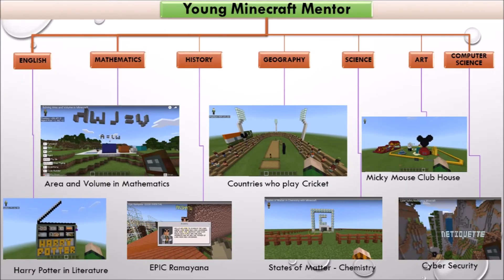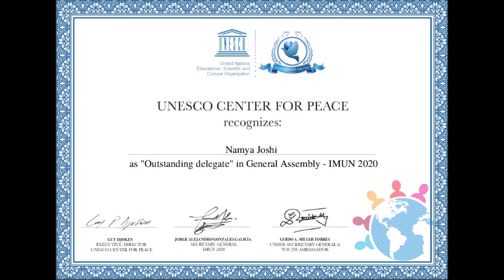Proud Moment Of Winning The Pradhan Mantri Rashtriya Bal Puraskar 2021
I am so blessed and honoured to be one of the 32 recipients of the Pradhan Mantri Rashtriya Bal Puraskar 2021. I got the award in the Innovation category. It was such an inspiring moment to meet our Prime Minister, Mr. Narendra Modi virtually.